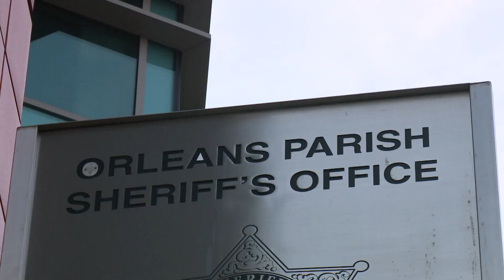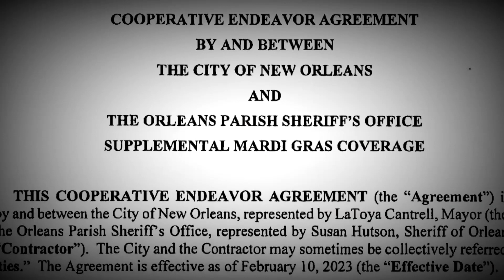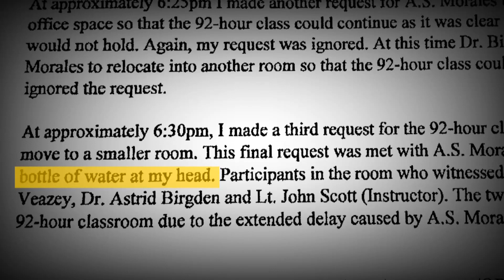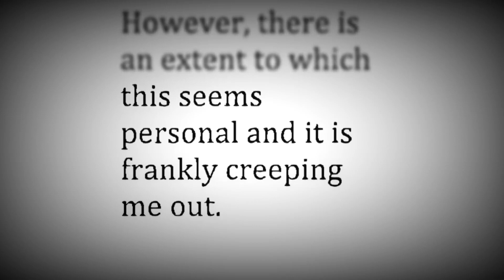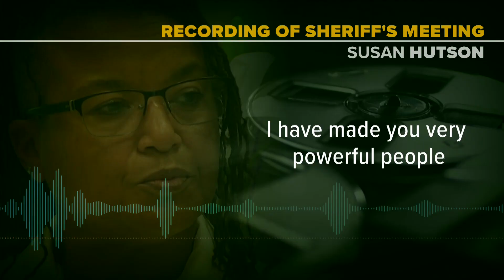Recording reveals chaos behind the scenes at Orleans Sheriff's Office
Long before controversy gripped the Orleans Parish Sheriff’s Office over the decision to get hotel rooms for 13 top deputies while they helped with Carnival security, acrimony had been brewing among the agency’s top executives.

In fact, according to multiple sources and a string of documents, turmoil was a constant presence deep inside the sheriff's office almost from the time Sheriff Susan Hutson took office in May.

But it was on March 10, before the lodging controversy was made public and two weeks before Hutson overhauled her top staff by forcing four of them out of their jobs, the sheriff assembled her team and forcefully put them on notice.

“I feel so betrayed. Betrayed,” Hutson said to the group at the beginning of the late afternoon meeting. “And all the work that you do. The chaos that it's caused. Talking about each other. Not speaking to each other. Not working together. Crazy text messages.”

Sheriff Hutson’s words of warning were captured on an audio recording of the meeting exclusively obtained by WWL-TV.